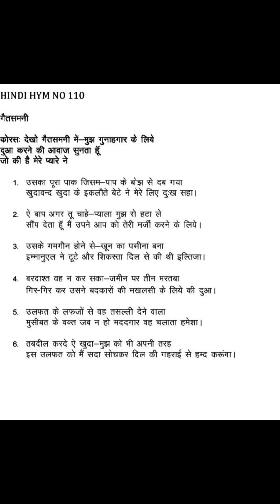TPM Hindi Song 110-देखो गैतसमनी में मुझ गुनाहगार के लिये दुआ करने की आवाज सुनता हूँ जो की है मेरे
TPM Hindi Song- 110

गैतसमनी

कोरस: देखो गैतसमनी में मुझ गुनाहगार के लिये दुआ करने की आवाज सुनता हूँ जो की है मेरे प्यारे ने

1. उसका पूरा पाक जिसम- पाप के बोझ से दब गया खुदावन्द खुदा के इकलौते बेटे ने मेरे लिए दुःख सहा ।

2. ऐ बाप अगर तू चाहे प्याला मुझ से हटा ले - सौंप देता हूँ मैं उपने आप को तेरी मर्जी करने के लिये ।

3. उसके गमगीन होने से खून का पसीना बना

इम्मानुएल ने टूटे और शिकस्ता दिल से की थी इल्तिजा ।

4. बरदाश्त वह न कर सका - जमीन पर तीन मरतबा गिर - गिर कर उसने बदकारों की मखलसी के लिये की दुआ ।

5. उलफत के लफजों से वह तसल्ली देने वाला मुसीबत के वक्त जब न हो मददगार वह चलाता हमेशा ।

6. तबदील करदे ऐ खुदा मुझ को भी अपनी तरह इस उलफत को मैं सदा सोचकर दिल की गहराई से हम्द करूंगा ।